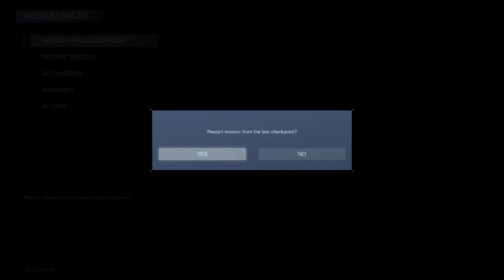THE ENEMY HAS TAKEN HEAVY DAMAGE - Armored Core VI - Episode 08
Josiwe gets salty while tackling the Balteus fight; Ayre takes over as handler while Walter prepares a trip to the ice fields.